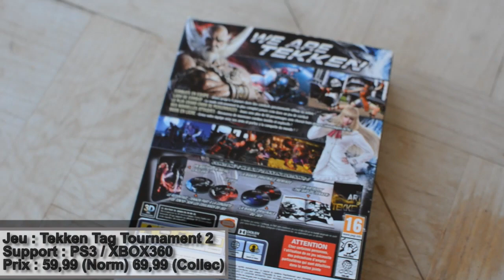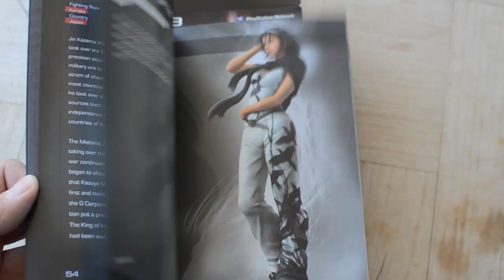[Playtime] Special Tekken Tag Tournament 2 - Unboxing "We Are Tekken Edition" + Arcade Mode -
Premier épisode sur Tekken Tag Tournament 2 on découvre l'édition collector "We Are Tekken" tant sur le packaging que sur le jeu en lui même.

Suivez moi !